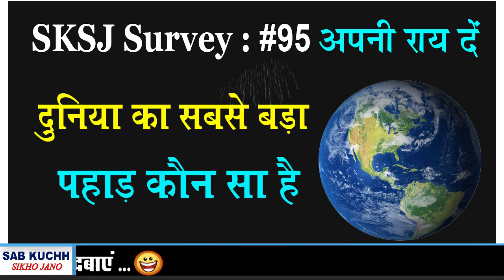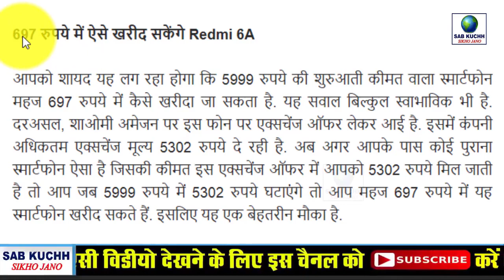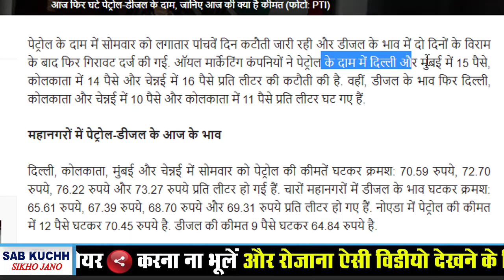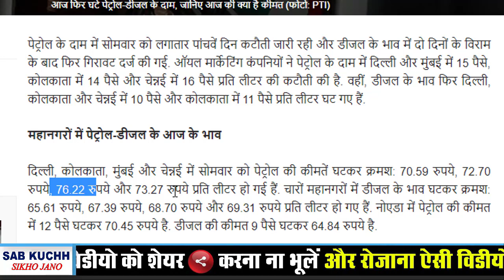आज 5 फरवरी पेट्रोल डीजल, सोने चांदी के भाव Petrol, Diesel Gold, Silver Price News PM Modi Govt News